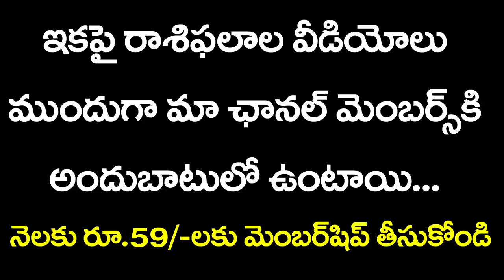Tula Rasi Phalalu || October 2019 || Kameswara Sarma || Sunrise Tv Telugu